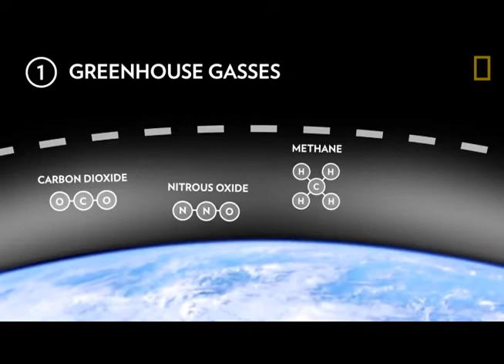INTERNATIONAL MONETARY FUND, IMF FISCAL FORUM ON CLIMATE CHANGE: NIGERIA MAKES PRESENTATION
INTERNATIONAL MONETARY FUND, IMF FISCAL FORUM ON CLIMATE CHANGE: NIGERIA'S MINISTER OF FINANCE, BUDGET AND NATIONAL PLANNING, ZAINAB AHMED, MAKES PRESENTATION